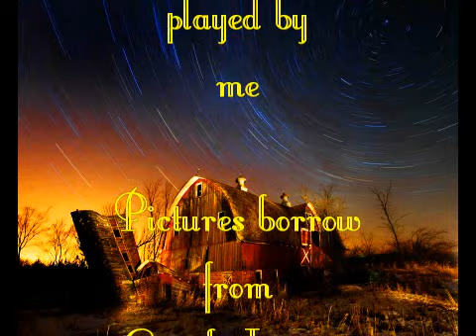In Search of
Peace and Love to all my relatives.  I consider you my relative.  Please be kind to one another.  Thank-you for putting up with the noise I make; I'm still learning to play and I have fun but surely do not want your ears to bleed.  Love you!